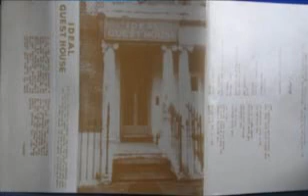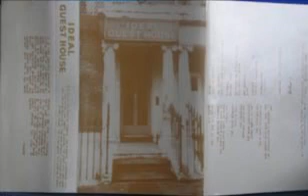Yeah Yeah Noh and Rob Grant - Mr Hammond has Breakfast in Bed (1986)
From the "Ideal Guest House" cassette, so poor quality. Ted Chippington intro.